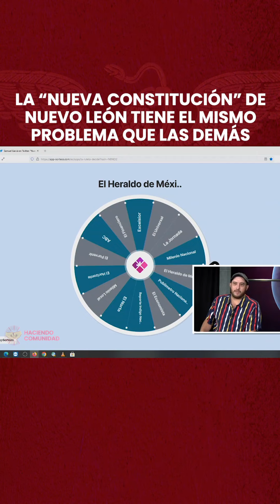La Nueva Constitución tiene el mismo problema que las demás